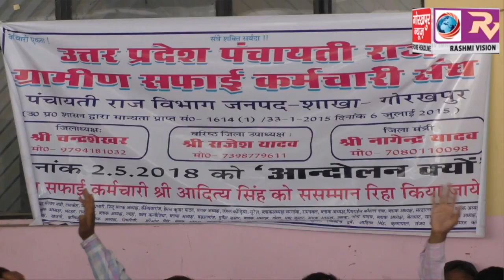सफाई कर्मी की रिहाई की मांग को लेकर ग्रामीण सफाई कर्मचारी संघ ने किया प्रदर्शन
सफाई कर्मी की रिहाई की मांग को लेकर ग्रामीण सफाई कर्मचारी संघ ने किया प्रदर्शन,रिहाई नहीं होने पर प्रदेश व्यापी आंदोलन की दी चेतावनी